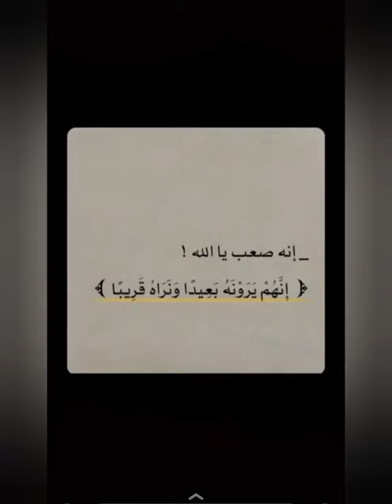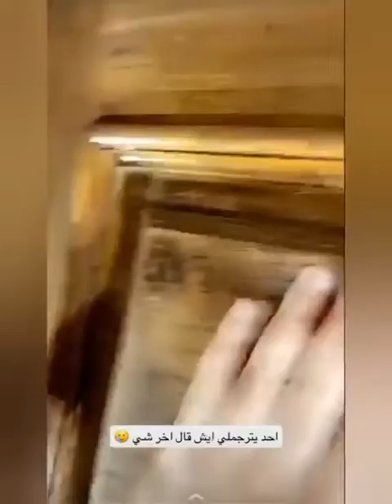شويل ودباب البحر